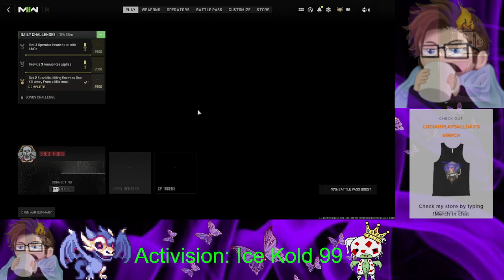Tier 3 Freestyle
KitnLi Tier 3 Sub Freestyle while hanging out with Panzof checking out the Neymar jr tracer pack and Call of Duty League operator skins -- Watch live